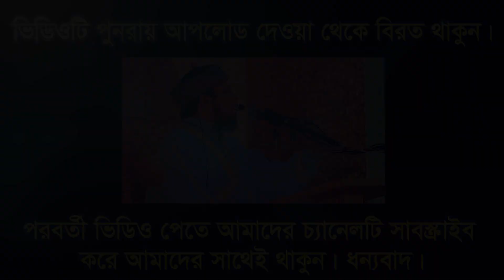মুহাররমের শুরুতে গাজীপুর বাসির এমন কেউ নেই কাঁদেনী। মুফতী দেলোয়ার হোসেন তাহেরপুরী ঢাকা